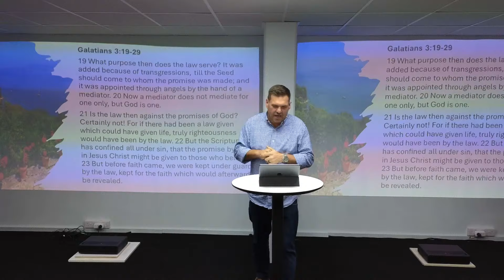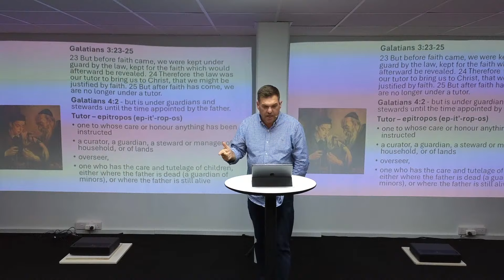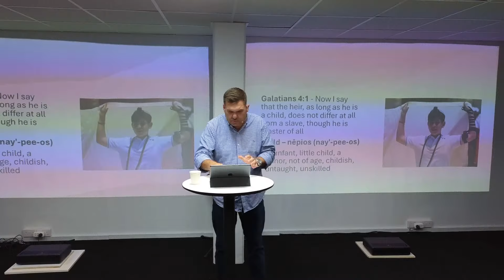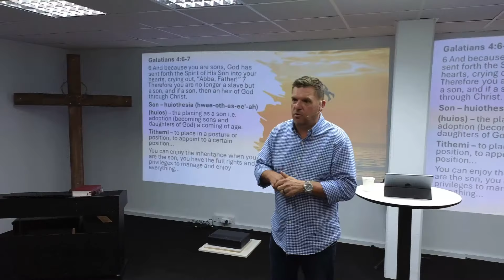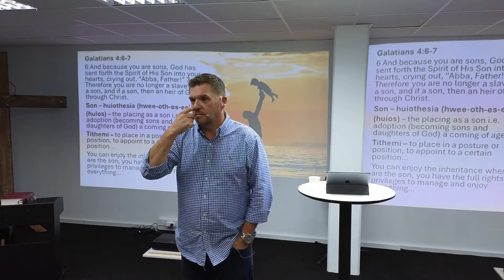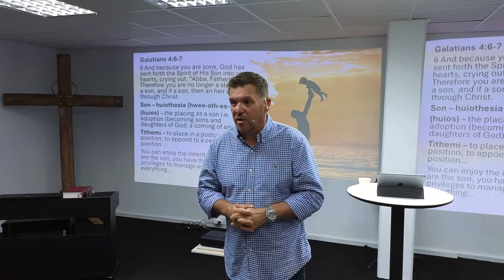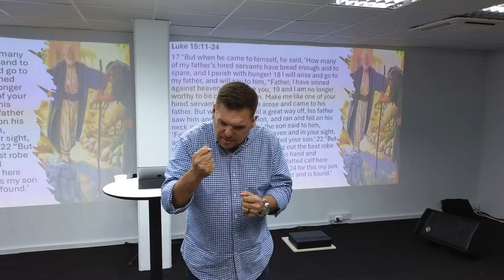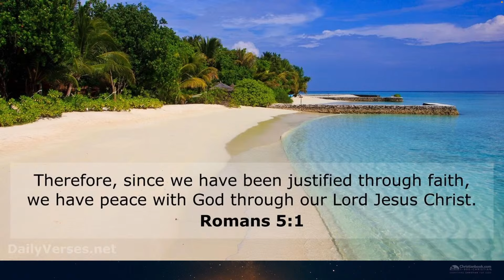Sonship | Pastor Riaan Pretorius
9 June 2024